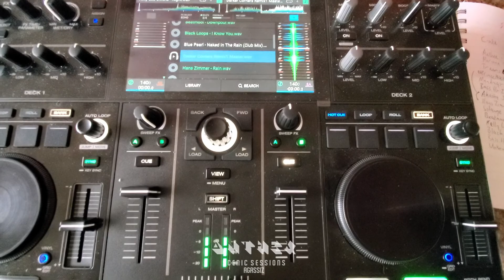Anthex - Scenic Sessions @ Agassiz (Denon DJ Prime-Go Electronic Vanlife Mix)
Here is one of my Scenic Sessions sets, made possible by the awesome battery-powered Denon DJ Prime Go Decks. I mix a wide range of atmospheric electronic music, new and old, and find the outdoor settings inspire my track selections. This is the first mix to include two originals tracks, Side by Side, and Shifting Sands, and also features tracks by Hans Zimmer and Benjamin Wallfisch, Akasha System, Mariana Trench, Mandragora, Beatmool and Kelly Lee Owens.

Recorded on Sunday 11th October 2020 in Agassiz, BC, Canada by the Agassiz Rosedale Bridge